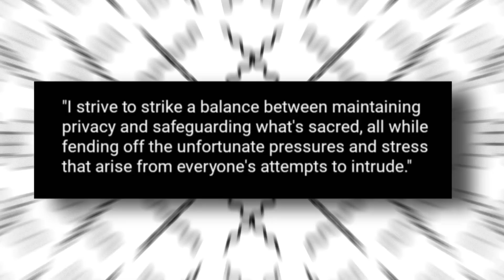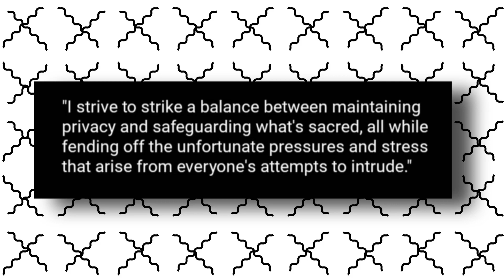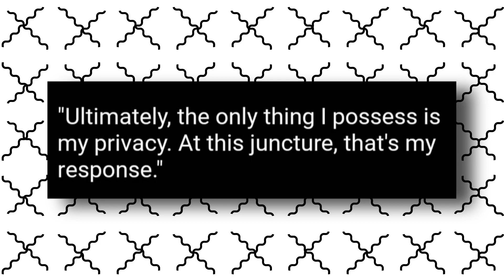Kendall Jenner CALLS OUT Kim And Kris For MANIPULATING Her Relationship